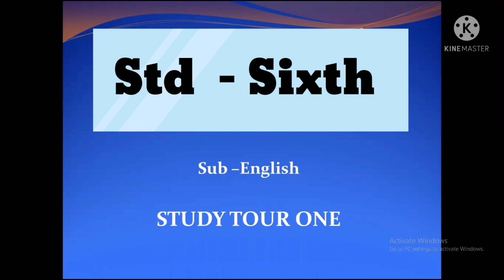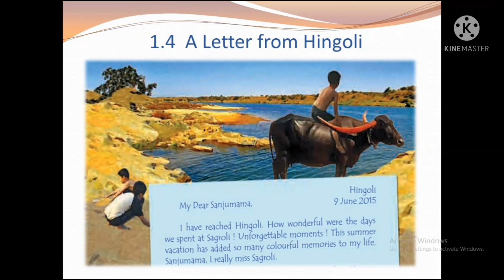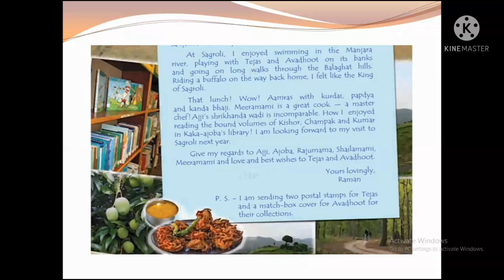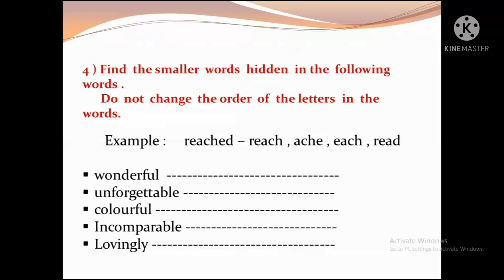stdsixth english aletterfromhingoli marathimedium maharashtrastateboard